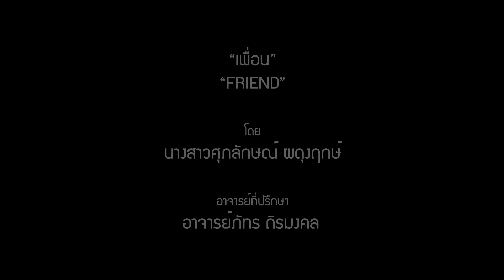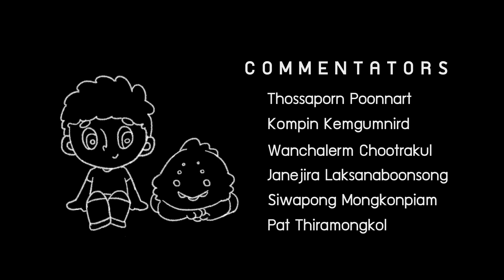ICT Silpakorn Animation Thesis 2020: Friend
Director - Supalux Phadunglerk

Short 2D animation story of a boy who meets a monster while returning from school. The boy is terrified of monsters. Because of the strange figure he had never seen before, the boy tried to escape from the monster. But it turned out that he had to live with a monster instead. But then, the boy was unexpectedly helped by a monster. It makes him feel friendly with animals. Surprisingly they both became friends in the end.

Quarter-finalist at ICAN/LAX International Film Competition, USA
Selected for Screening at Big Cartoon Festival 2020, Russia